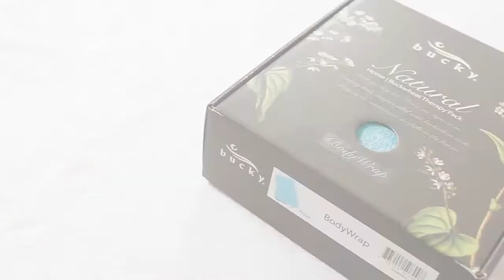Hotties Body Wrap (Aqua) by Bucky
Soothing body comfort filled with whole buckwheat seeds

Heats in the microwave, or chills in the freezer. Cold nights, sore muscles, aching heads and icy toes...Bucky Hotties to the rescue!

Use instructions on box and on product. Premium whole buckwheat seed filling. Machine washable cover.